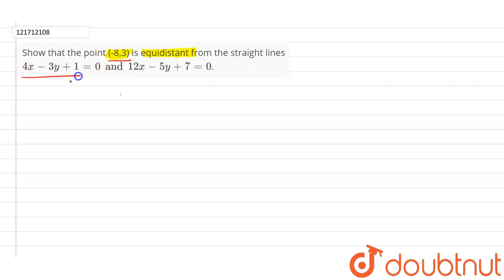Show that the point (-8,3) is equidistant from the straight lines `4x-3y+1=0and12x-5y+7=0`.